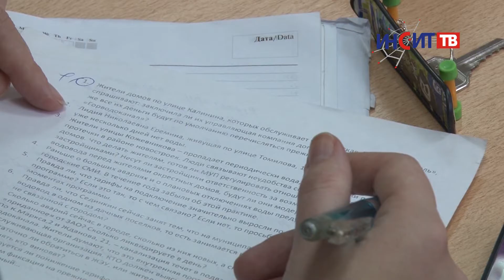Новый директор МУП «Горводоканал-Копейск»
В четверг на пресс-конференции было представлено новое руководство МУП «Горводоканал-Копейск». Теперь предприятие возглавляет Дмитрий Крыжанов.